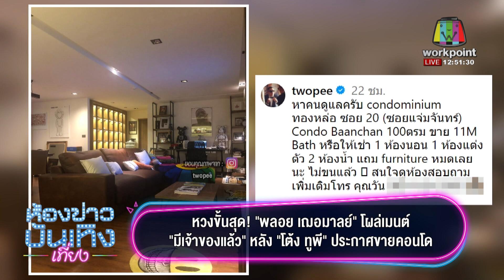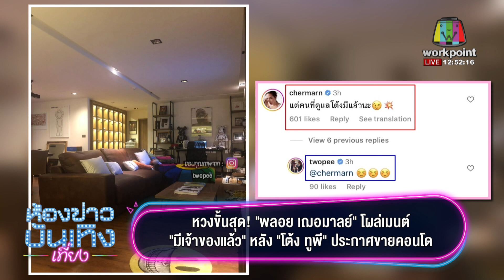หวงขั้นสุด! "พลอย เฌอมาลย์" โผล่เมนต์ "มีเจ้าของแล้ว" หลัง "โต้ง ทูพี" ประกาศขายคอนโด I 08-09-66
หวงขั้นสุด! "พลอย เฌอมาลย์" โผล่เมนต์ "มีเจ้าของแล้ว" หลัง "โต้ง ทูพี" ประกาศขายคอนโด